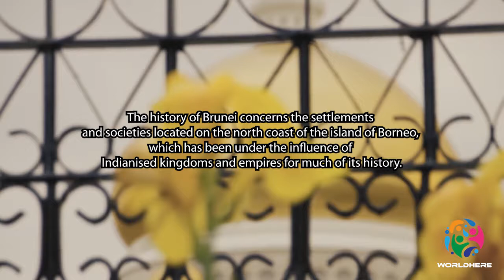Brunei | The Land of Unexpected Treasures | Around the World | Episode 25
Today's Topic - Brunei | The Land of Unexpected Treasures